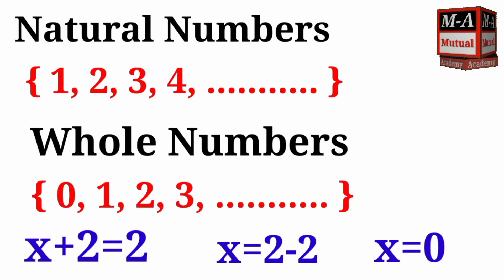History about Whole Numbers || How Whole Numbers are Invented || By Mutual Academy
How Numbers and Natural Numbers and Counting Set are Invented.